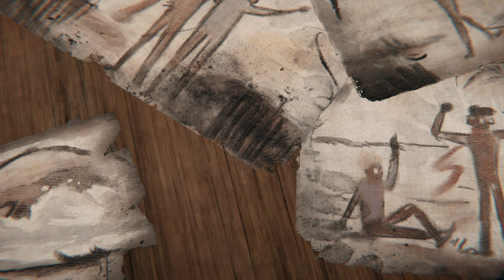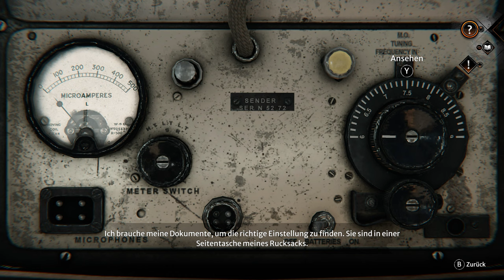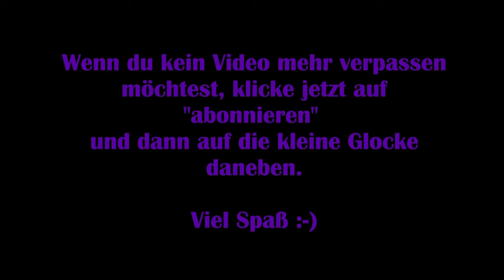Syberia #25: The World before - Liebe und Krieg [Lets Play] [Deutsch] 2K